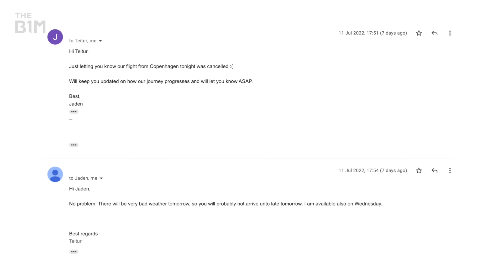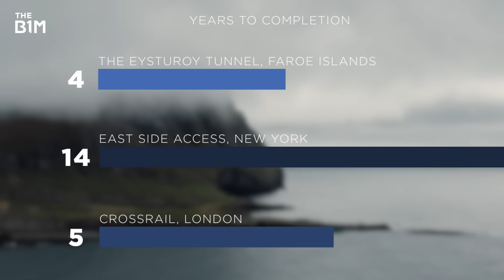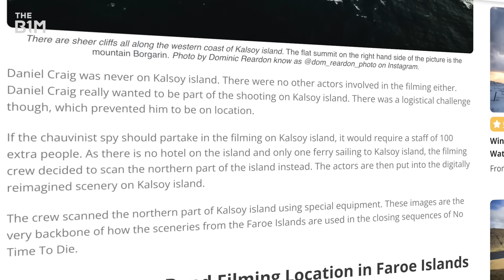Inside The World’s First Undersea Roundabout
Welcome to one of the world's most remote construction projects.

Producer - Jaden Urbi
Video Editing and Graphics - Jim Casey
Executive Producers - Fred Mills and James Durkin

Our thanks to Visit Faroe Islands. Additional footage and images courtesy of Kringvarp Føroya, P/F Eystur- og Sandoyartunlar, Alexandar Vujadinovic, Rasmus Steintórsson Biskopstø and Niels Jóhan Sigurðsson.